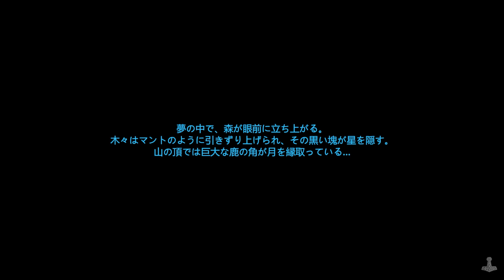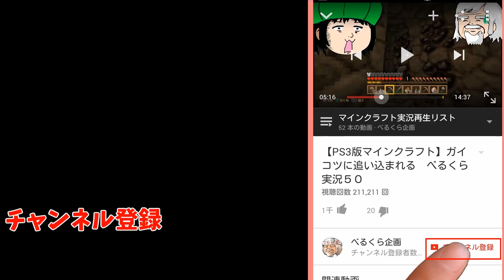序盤を生き残るためのサバイバル術解説【Valheim】＃３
今回実況していきますのは
北欧神話オープンワールドサバイバルゲーム【Valheim】
ヴァイキングとなってオーディンの恩恵をうけるために冒険サバイバルします
マルチは最大９人までプレイ可能